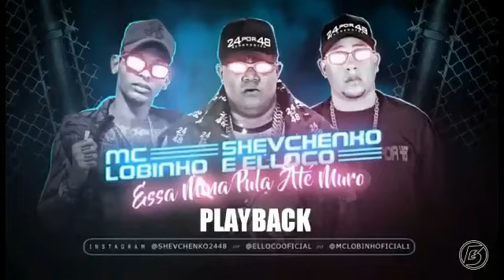SHEVCHENKO E ELLOCO E MC LOBINHO-PULA MURO-PLAYBACK OFICIAL